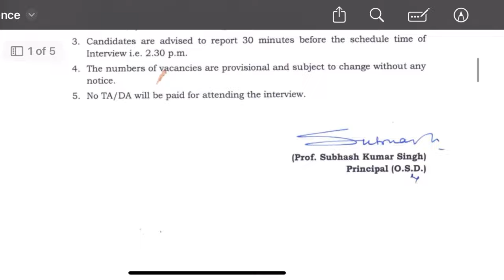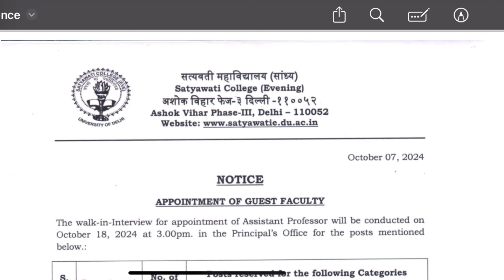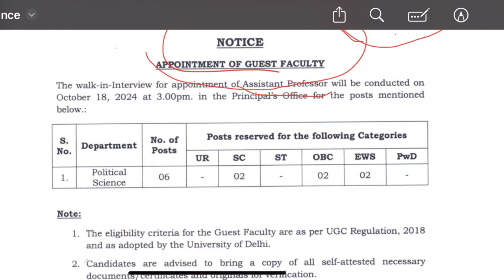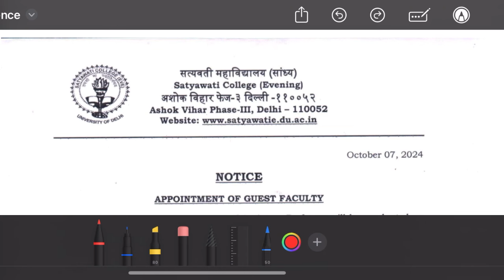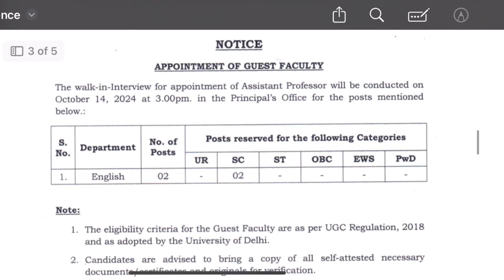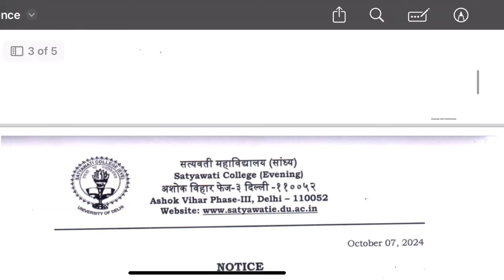Assistant Professor Vacancy 2024 | Satyavarti College Delhi | Associate Professor | Salary 57700